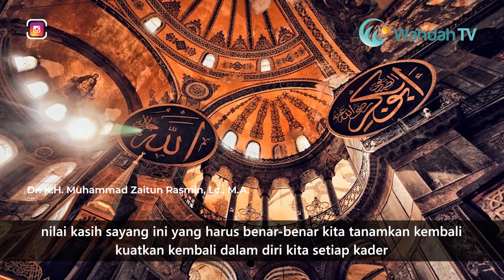Jangan Kehilangan Kasih Sayang | Dr. K.H. Muhammad Zaitun Rasmin, Lc., M.A.